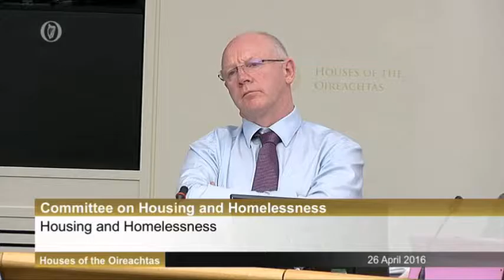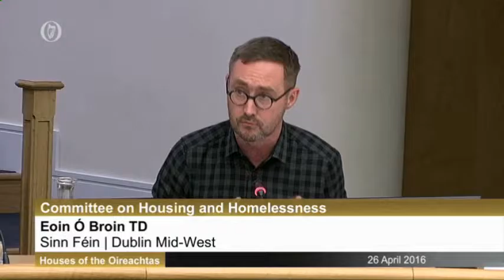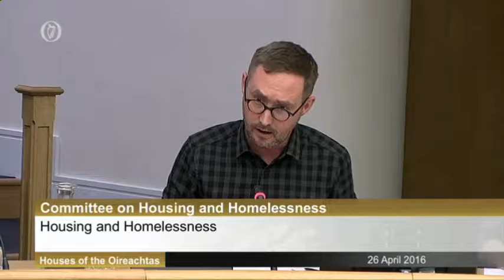Discussions With County and City Management Association Part 2